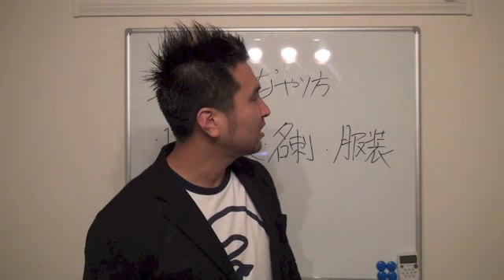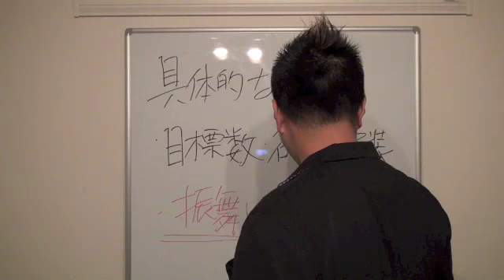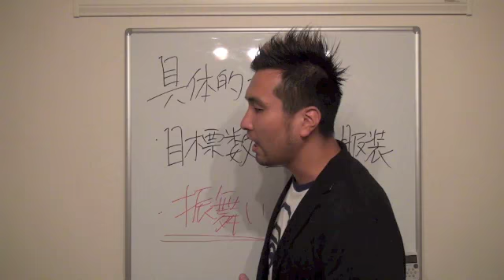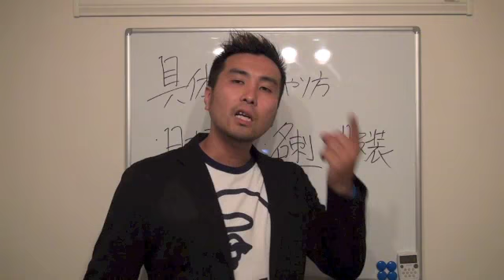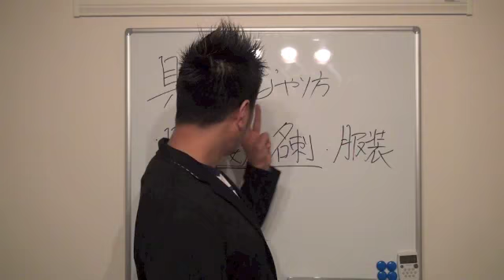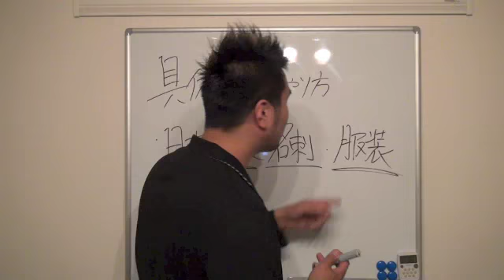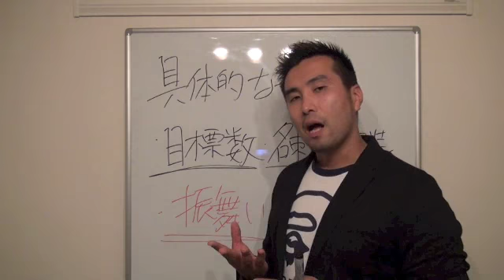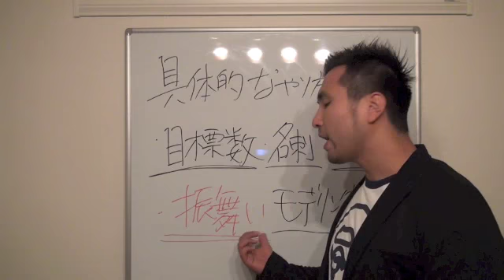一瞬にして変身する「やり方」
治療院　マーケティング　セールス　マインドセット　集客　年収１０００万円　年収２０００万円　年収３０００万円　年収５０００万円　年収１億円　ダイレクト出版　小川忠洋　ダンケネディ